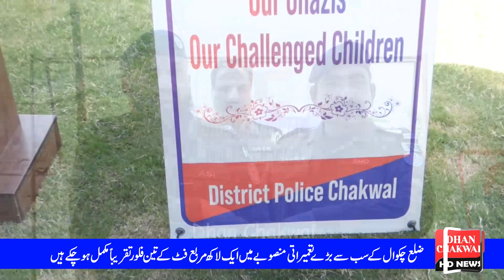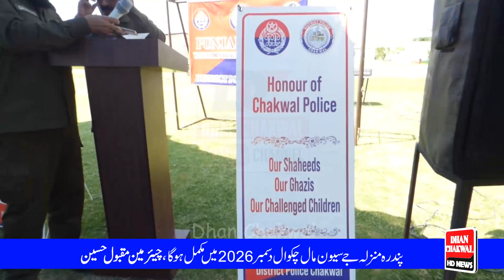Ocean Sports Complex Sadwal Chakwal|Dhan Chakwal